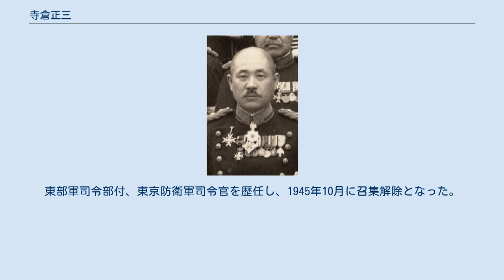寺倉正三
寺倉 正三（てらくら しょうぞう、1889年（明治22年）10月14日 - 1964年（昭和39年）7月7日）は、日本の陸軍軍人。
 岐阜県出身。
農業・寺倉祐九郎の二男として生まれる。
中学済々黌中退、名古屋陸軍地方幼年学校を経て、1910年（明治43年）5月、陸軍士官学校（22期）を卒業。
同年12月、陸軍歩兵少尉に任官し歩兵第59連隊付となる。
1919年（大正8年）11月、陸軍大学校（31期）を優等で卒業した。
 1920年（大正9年）4月、陸軍省軍務局付勤務となり、軍務局課員、陸軍歩兵学校付（ドイツ出張）、ドイツ駐在、歩兵第37連隊付などを経て、1925年（大正14年）8月、歩兵少佐に進級し歩兵第8連隊付となる。
軍務局課員（軍事課）、兼参謀本部員、歩兵第61連隊付、参謀本部員などを歴任し、1933年（昭和8年）8月、歩兵大佐に昇進し歩兵学校研究部主事となった。
 1934年（昭和9年）4月、独立歩兵第1連隊長に就任し、陸軍省副官を経て、1937年（昭和12年）8月、陸軍少将に進級し下志津陸軍飛行学校付となる。
1938年（昭和13年）3月、第1飛行団長に就任し、次いで陸軍航空士官学校長となり、1939年（昭和14年）10月、陸軍中将に進んだ。
1941年（昭和16年）10月、留守第2師団長に就任し太平洋戦争を迎えた。
 1943年（昭和18年）6月、第42師団長に親補され仙台に駐屯。
翌年3月、第27軍司令官となり千島列島の防衛を担当した。
1945年（昭和20年）2月に参謀本部付となり、3月に予備役編入。
同年4月に召集を受け東京師管区司令官に就任。
東部軍司令部付、東京防衛軍司令官を歴任し、1945年10月に召集解除となった。